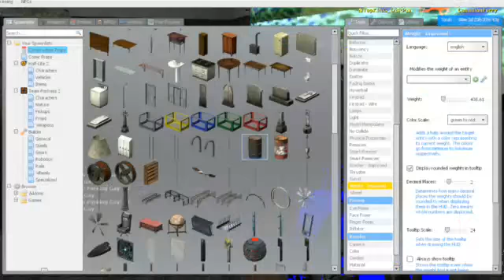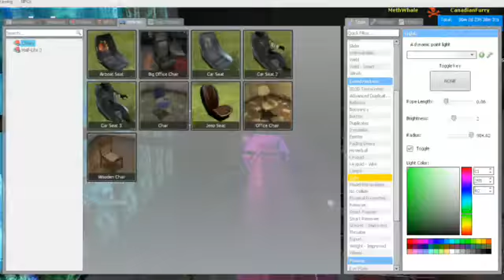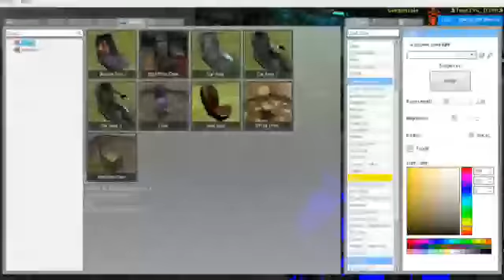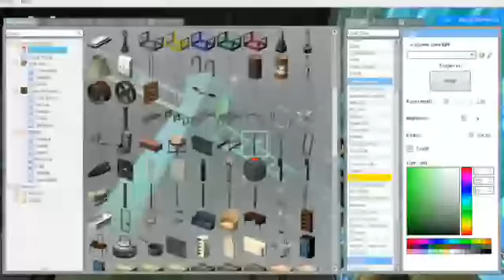tatical invasion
very tactical and invading